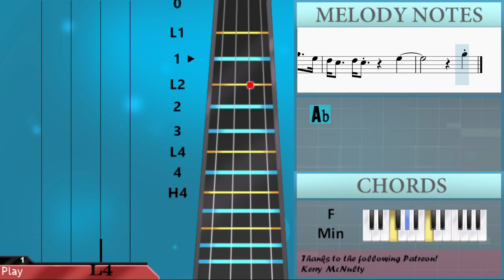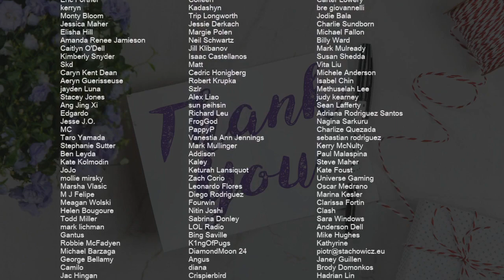How to play Peaches (The Super Mario Bros Movie) by Jack Black on Viola (Tutorial)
Comment and let us know how the videos have helped you. It keeps us going! :)The easiest way to learn how to play Peaches (The Super Mario Bros Movie) by Jack Black on the viola. It's a viola tutorial for Peaches (The Super Mario Bros Movie) by Jack Black.

EasyViolaLesson teaches you to play the your favorite instrument, through easy and simple animation so that you too can learn how to play Peaches (The Super Mario Bros Movie) by Jack Black on the viola easily. A viola tutorial with visual animation graphic.

Chords of Viola arrangement:
Gb Maj   Ab Maj   F Min   Bb Min   Gb Maj   Ab Maj   Bb Min
Db Maj   Gb Maj   Ab Maj   F Maj   Bb Min   Db Maj   Gb Maj
Ab Dom 7   F Min   Bb Min   Db Maj   Gb Maj   Ab Dom 7   F Min
Bb Min   Gb Maj   Ab Maj   Bb Min   Db Maj   Gb Maj   Ab Maj
F Maj   Bb Min   Db Maj   Gb Maj   Ab Dom 7   F Min   Bb Min
Db Maj   Gb Maj   Ab Dom 7   F Min

Melody notes of Viola:
Db4   Gb3 Ab3   Bb3 Gb3
C4       Bb3   C4
C4   F3 Bb3   Ab3 F3
Bb3       C4   Db4
Bb3       Ab3 Db4 C4
F3
F4 F4   Eb4   F4   Db4
C4 Bb3
Bb3       Db4 Bb3 C4
Ab3 Ab3 Ab3
F4   Eb4 Eb4   F4   Db4
C4 Bb3
Bb3 Db4 Bb3 Db4 Bb3 Db4 Bb3 Db4 Bb3 Db4
C4 Eb4 C4 Eb4 C4 Eb4 C4 Eb4 C4 Eb4
F4   Ab4   Bb4   F4 Eb4
Db4 Bb3   F4 Eb4 Db4 Eb4 F4
Bb3 Bb3 Bb3 Bb3 Bb3 Bb3 Db4 Ab3
C4 C4 Bb3 C4 Bb3 Ab3   Ab3
F4 F4 F4 Eb4 Eb4 Eb4 Eb4 Db4
Db4 Db4 C4 Db4 C4 Bb3
Bb3 Bb3   Bb3   Db4 Bb3
C4 C4 Bb3 Bb3 Ab3
Db4 Bb3     F4
F4 Eb4 Db4 Eb4 F4     Ab4   F4
Eb4 Db4   Eb4 Db4     F4
Ab4